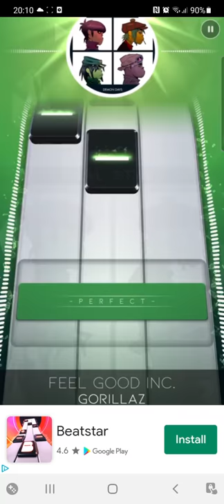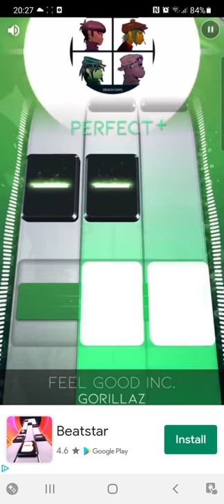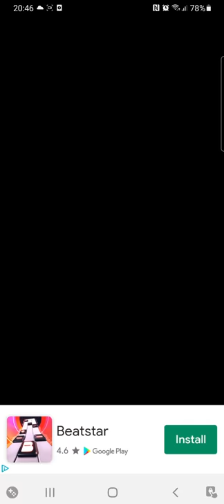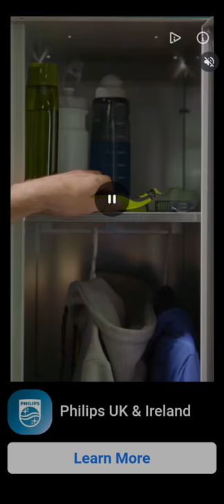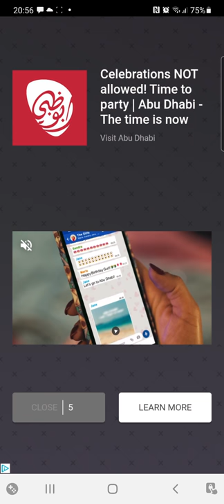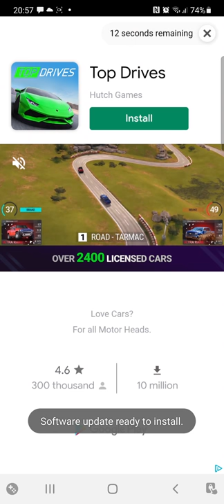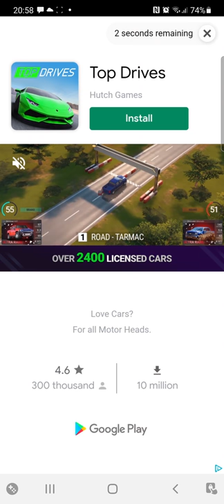VAMPYRES TRAVELS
Hello Jamie here and with another video. Playing as Count Magnus, mainly on HAUNTED HARVEST, but I intended to spell Vampire like Vampyre. But recorded for a full hour though.